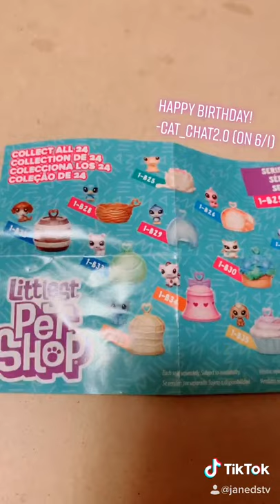Littlest Pet Shop #2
I still LOVE how tiny these are!
Recorded 6-2-20